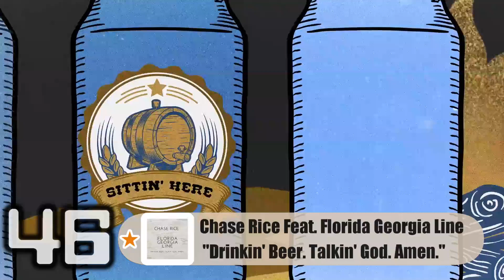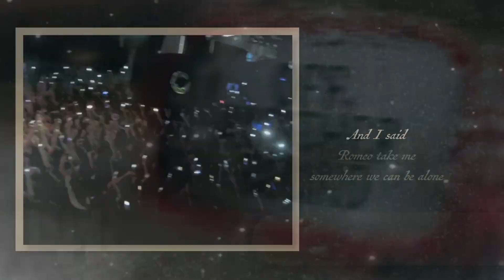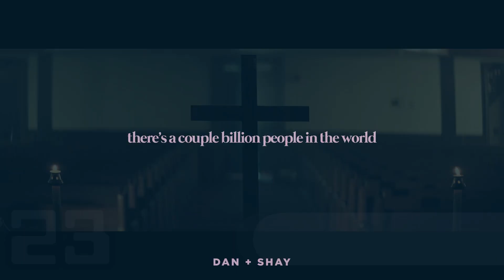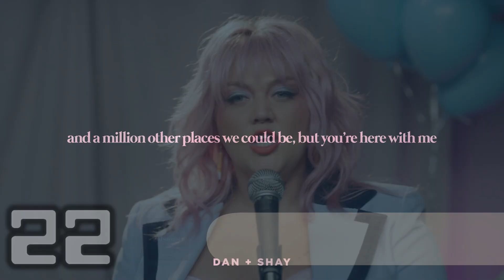US Top 50 Country Songs (March 13, 2021)